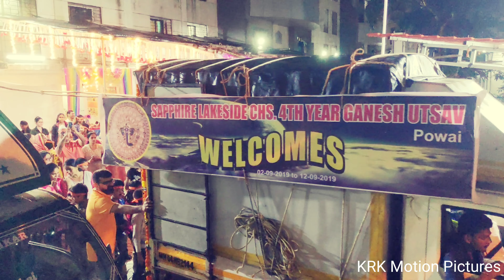Glimpse of Sapphire Lakeside CHS Powai || Ganesh Visarjan || 2019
4th year Sapphire Lakeside CHS Ganesh Utsav, Powai. Visarjan on Thursday 12-Sept-2019.